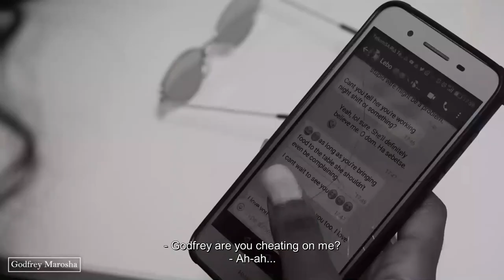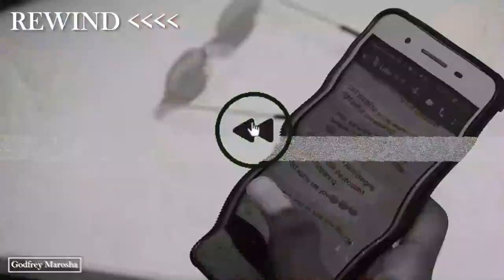Cheaters Guide: When She Thinks You're Cheating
How get away with cheating. 🇿🇦😂

Ft. Godfrey Marosha & Gosiame Mashego
Gf |

FREE ADVICE: DO TRY THIS AT HOME.